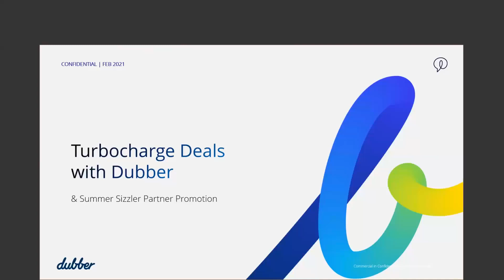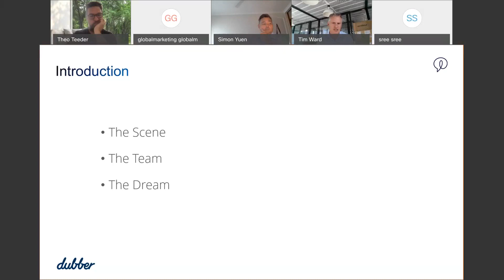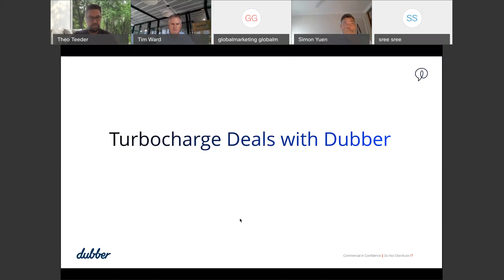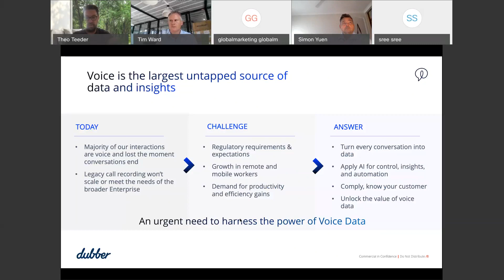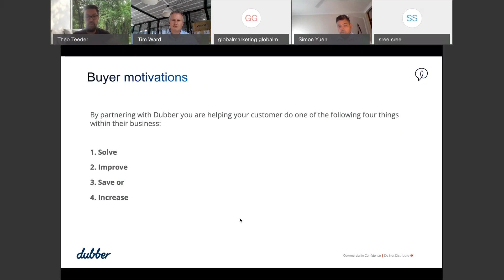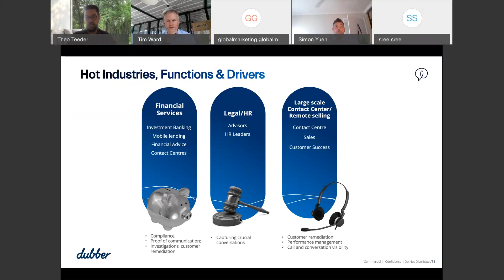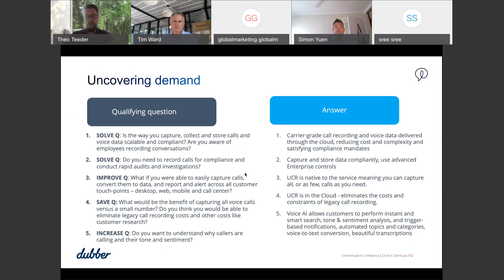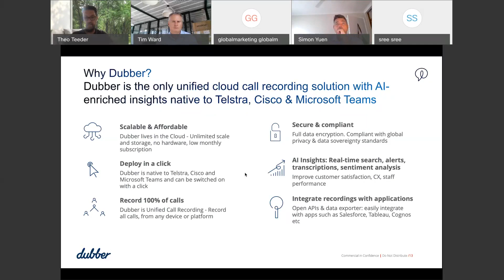Turbocharge your deals with Dubber 20210216 0102 1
Turbocharge your deals with Dubber and join our Summer Sizzler Campaign (Q4 2021)